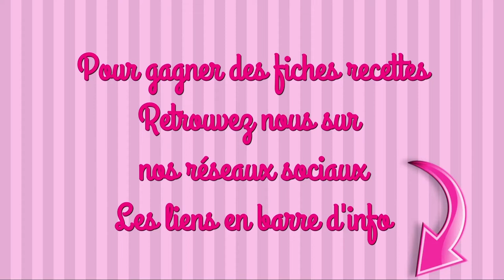MUFFINS NUTELLA ET PÉPITES recette facile gourmande et girly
INGRÉDIENTS

LA PÂTE
180g de farine
1 sachet de levure chimique
90g de sucre
1 œufs
125g de beurre
10cl de lait
1/2 càc de sel
1/2 càc de vanille liquide
60g de pépite de chocolat
6 càc de nutella

LA CHANTILLY
250ml de crème fleurette spéciale chantilly
1 càc de vanille liquide
30g de sucre glace
1 colorant alimentaire bleu
1 colorant alimentaire roug

Nous utilisons des degrés pour notre four. Si ton four est à thermostat, pas de panique, il suffit de diviser par 30. Ainsi 130°/30 font un thermostat de alice

maelysfred

MUSIQUE
Proposée par bibliothèque Youtube